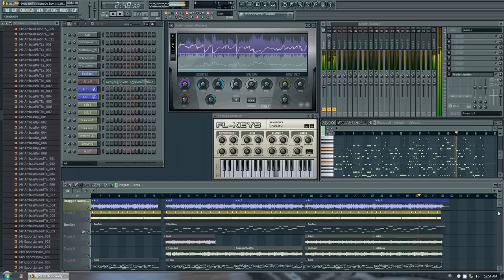FL Studio I will sing unto the Lord as long as I live Буду петь Господу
Guitar recording is from my Ibanez RG270. Everything else is a computer skill.
Буду петь Господу всю жизнь мою.
I will sing unto the Lord as long as I live.